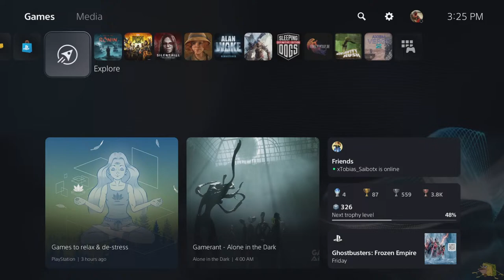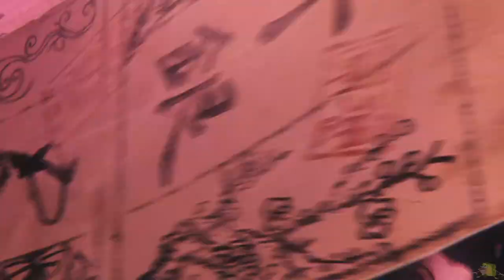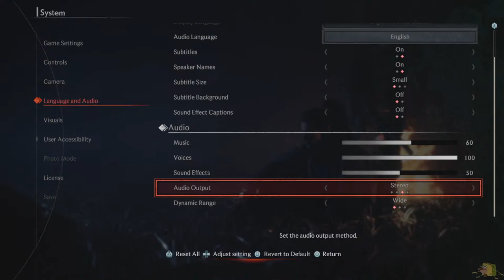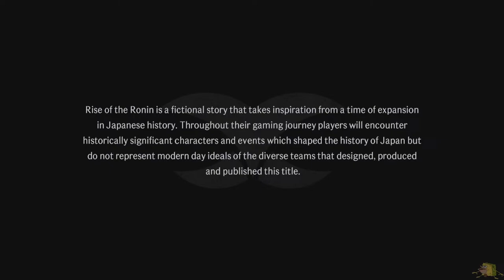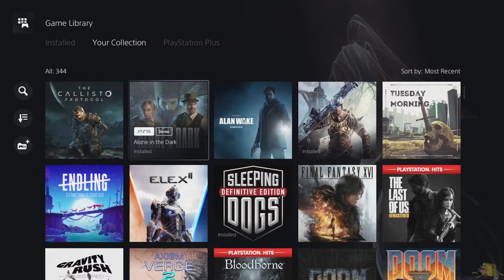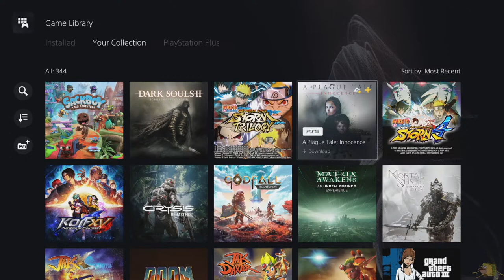RISE OF RONIN [Part 1] (Ronin, Americans, and KITTYS!! What Else Do You Need)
WELCOME TO THE CUM ZONE